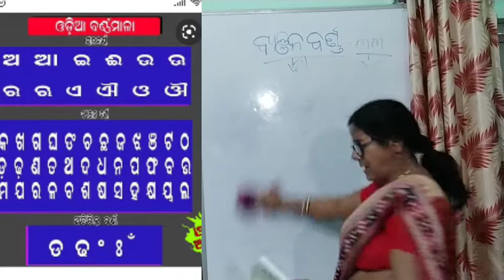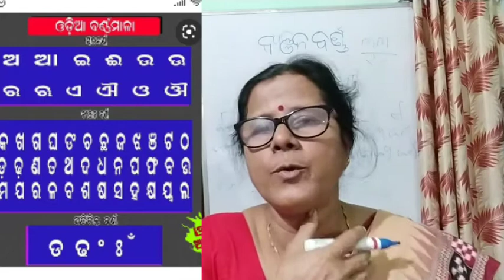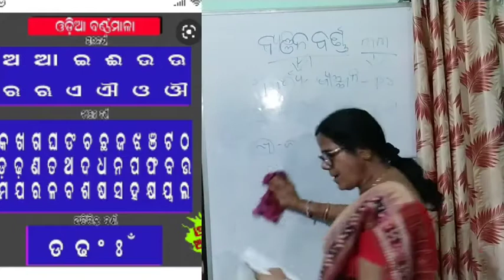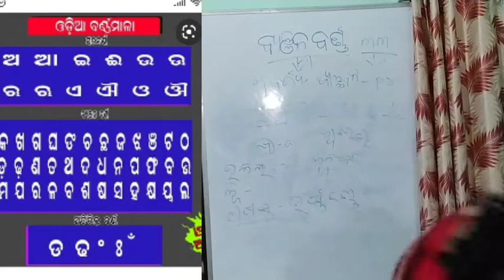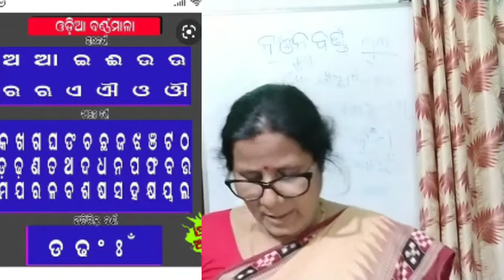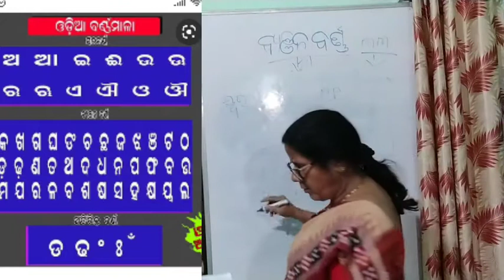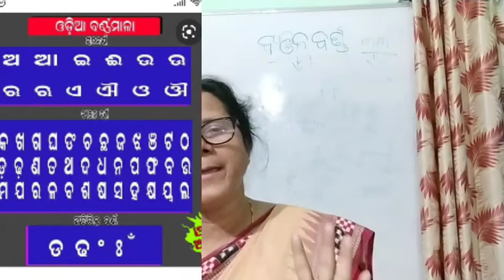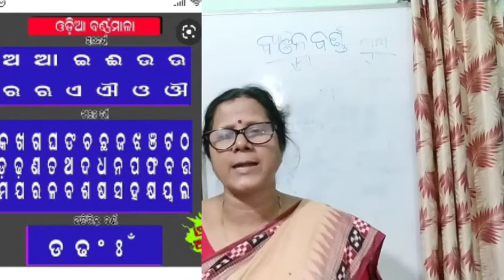ବ୍ୟଞ୍ଜନ ବର୍ଣ୍ଣ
ଅଷ୍ଟମ ଶ୍ରେଣୀ